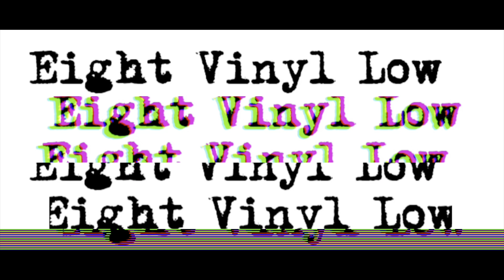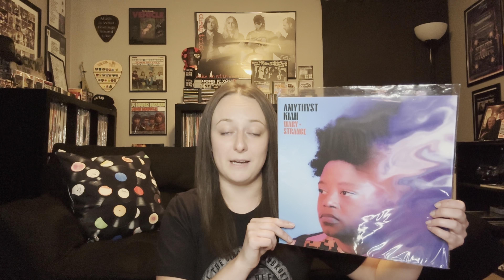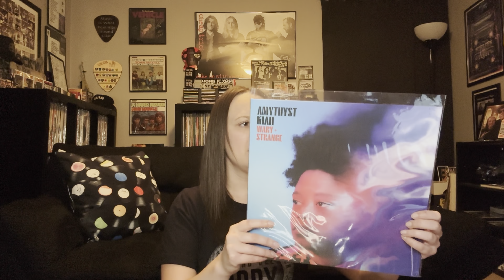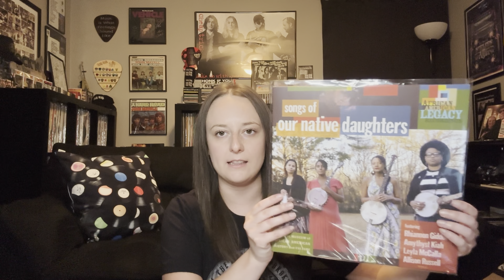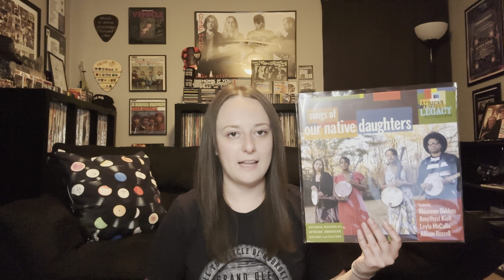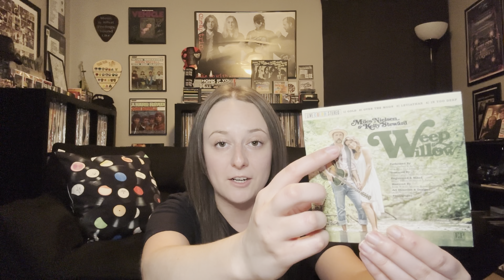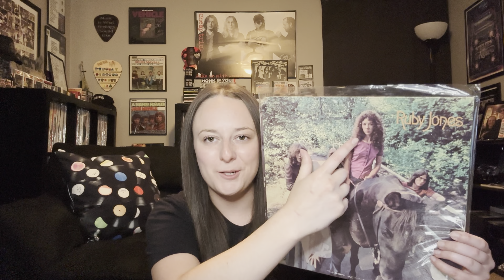Female Artist Spotlight | 5 Women In Music You Should Know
Find me on:
Discogs: eightvinyllow